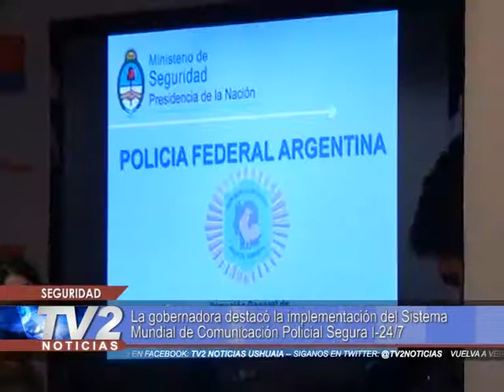Capacitación de Interpol | Actualidad | 14/07/2017 - TV2 Noticias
La gobernadora destacó la implementación del Sistema Mundial de Comunicación Policial Segura I-24/7.